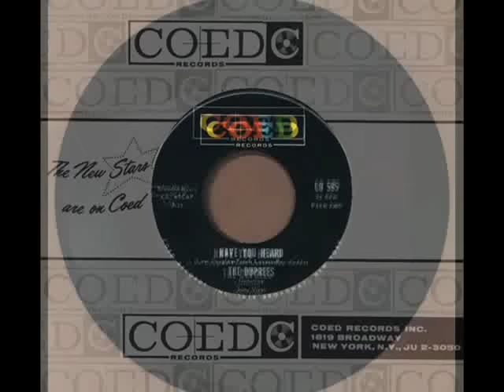HAVE YOU HEARD ~ The Duprees (1963)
"Have You Heard" ~ The Duprees  (1963) Coed # 585 -
The flip side of, "Love Eyes"